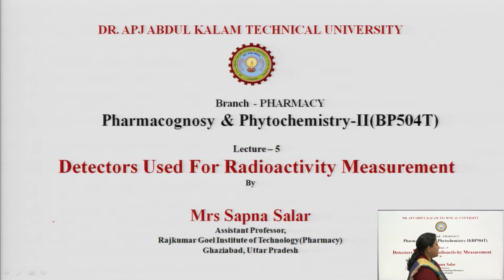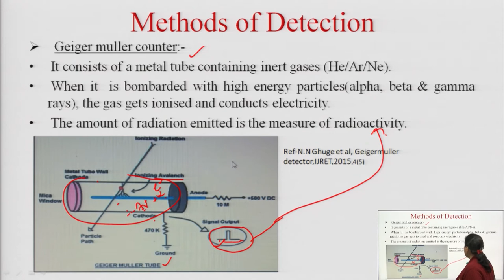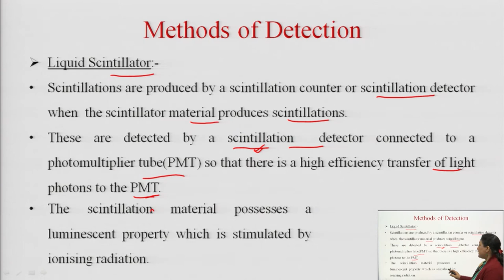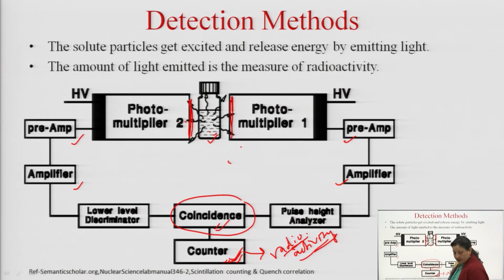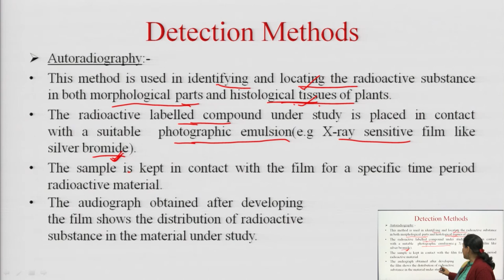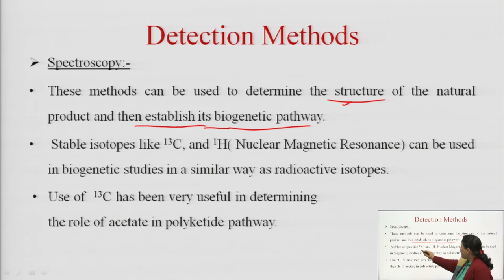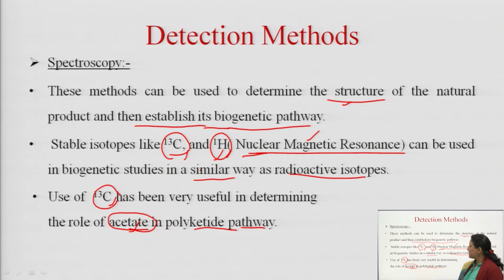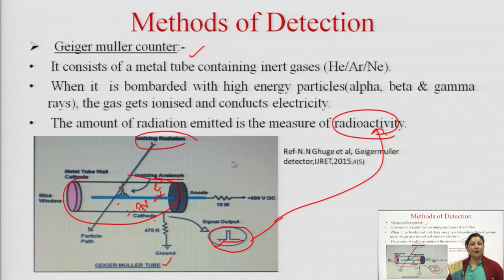Pharmacognosy and Phytochemistry-II | Detectors Used For Radioactivity Measurement